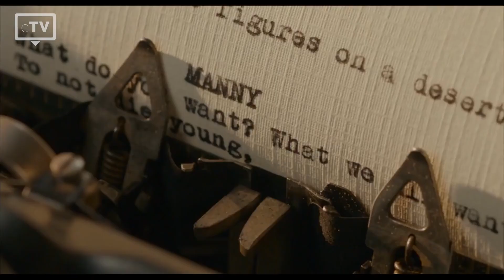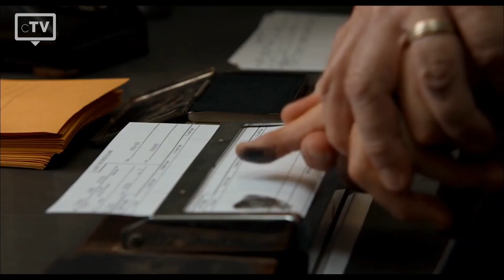TOP 5: Bryan Cranston Filme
Wir haben die Top 5 der besten Bryan Cranston Filme ausgewählt, die du dir unbedingt anschauen musst. Bryan Cranston ist vorallem für seine Rolle in den Serien "Malcolm mittendrin" und "Breaking Bad" bekannt.

Filme, die in dieser Liste verwendet werden:
5. Last Flag Flying:
4. The Infiltrator:
3. Drive:
2. Argo:
1. Trumbo: